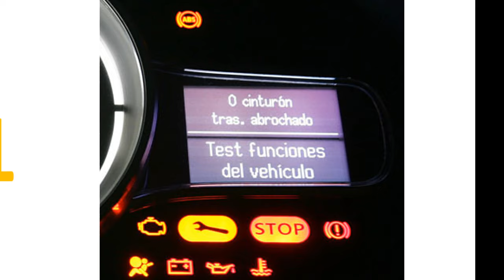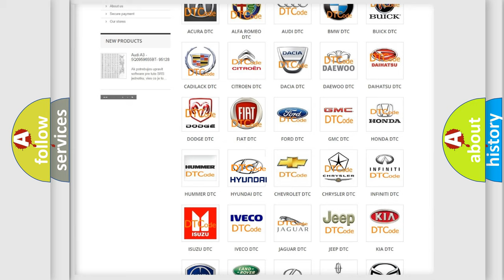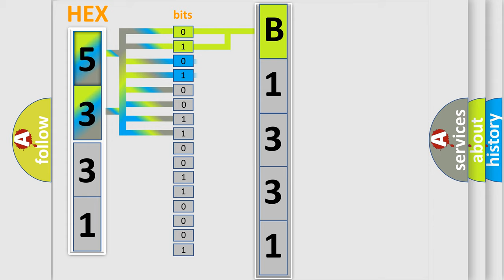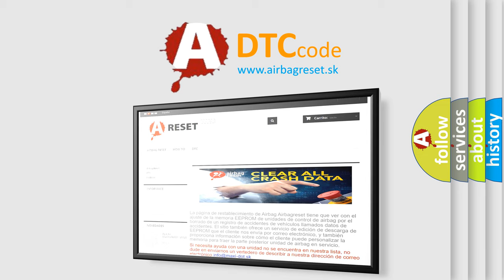DTC Hyundai B1331 Short Explanation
Contents:
0:21 Basic DTC analysis according to OBD2 protocol standard.
1:48 Insight into programming
2:58 A diagnostically understandable description of the Diagnostic Trouble Code
3:05 Basic error definition

Make:
Hyundai
Code:
B1331
Definition:
PFIS Harness Short To Ground
Description:
Enable Conditions Ignition "ON" Threshold Value Rs  lower then 250 ohms Diagnostic Time Qualification More than 4 sec De-Qualification More than 8 sec
Cause:
Short to ground in harness.
Faulty FIS.
Faulty SRSCM.